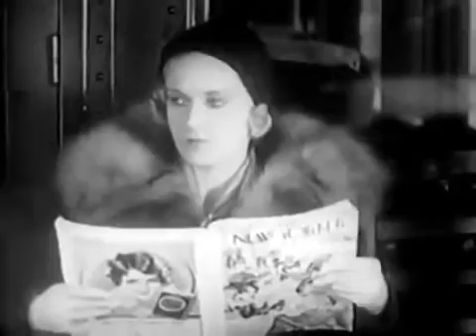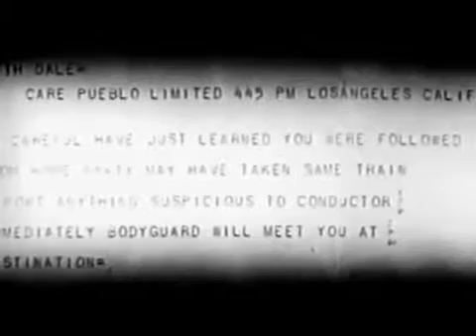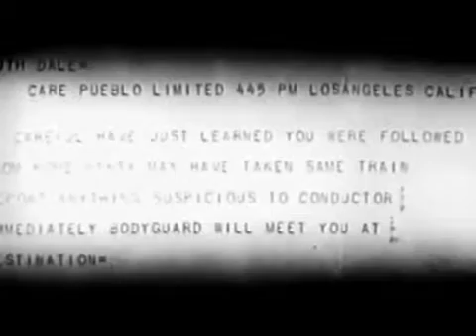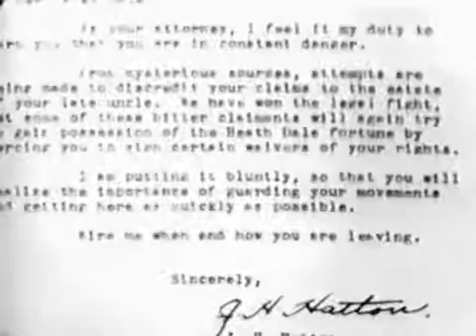Get That Girl 1932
Director Frank Borzage wanted Spencer Tracy for the lead role, but Fox would not agree to this. Several studios beside Fox were interested in the rights to the novel and play, including Pathé, Metro-Goldwyn-Mayer and Universal Pictures, but they were scared off by the Hays Office's insistence that any film made from the material would have difficulty meeting their standards. Fox, however, was able to provide the censors with a treatment which earned their approval.[1] Costumes were by Dolly Tree.

Bad Girl was nominated for an Oscar for Best Picture in 1931. Borzage won the Academy Award for Best Director, and Edwin J. Burke won for his adaptation. The film was also listed as one of the ten best films of the year by Film Daily.